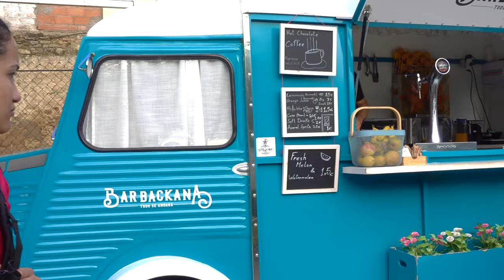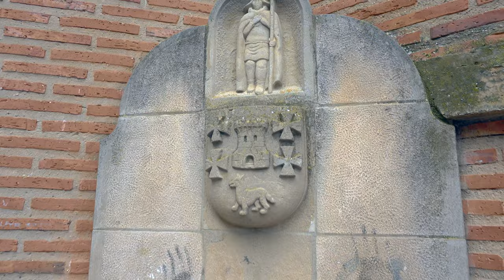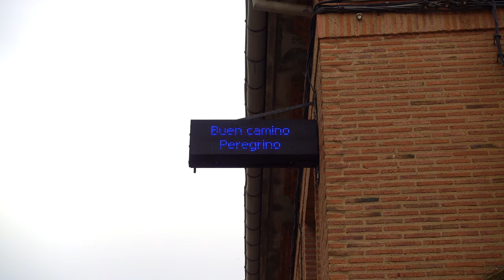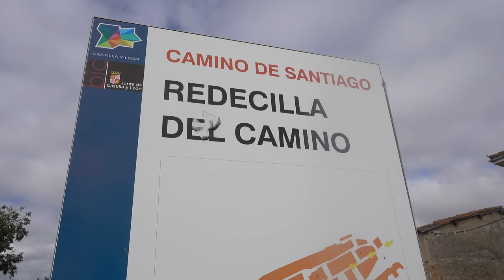Camino de Santiago | Day 13 Part I | Santo Domingo de la Calzada to Belorado | Camino Francés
This is the first episode of our Camino de Santiago from Santo Domingo de la Calzada to Belorado.

The link for our Camino journal is

FOLLOW OUR IG'S:
BDE Travels: @bdetravels
Amaris: @amaris.hernandezz
Anielis: @anielis_12